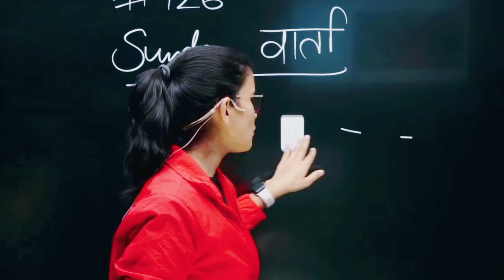CTET PAPER LEAK?? By himanshi Singh